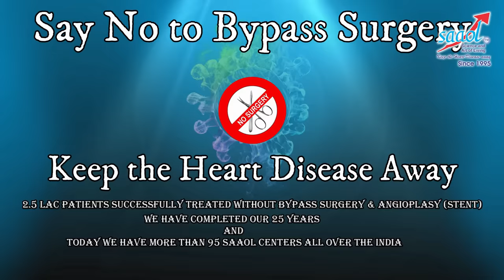Cashew Nuts - Are they Good for Heart Health ? | By Dr. Bimal Chhajer | Saaol